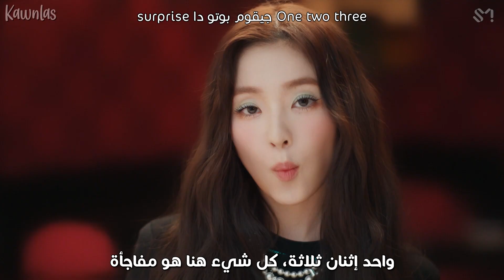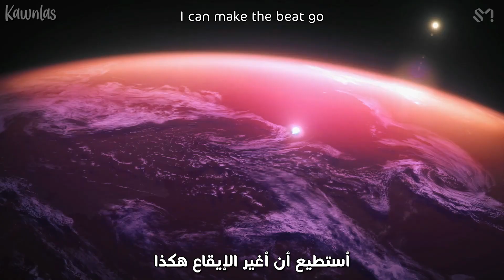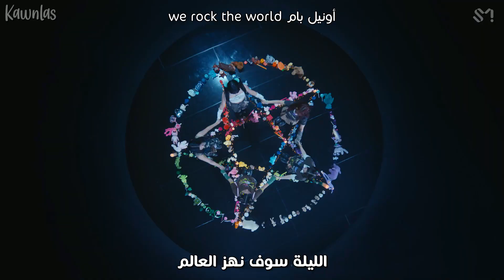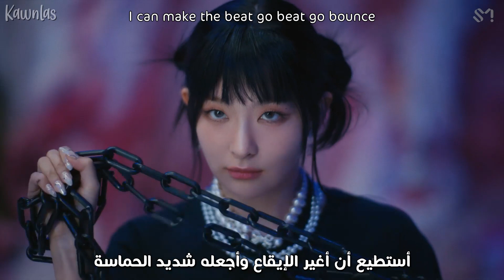Red Velvet - Birthday / Arabic sub | أغنية ريد فيلفت 'يوم ميلاد' / مترجمة + النطق